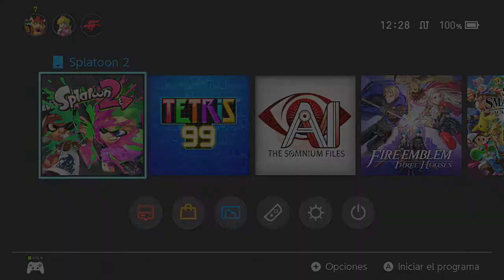SPLATOON 2 COMBATE TERRITORIAL